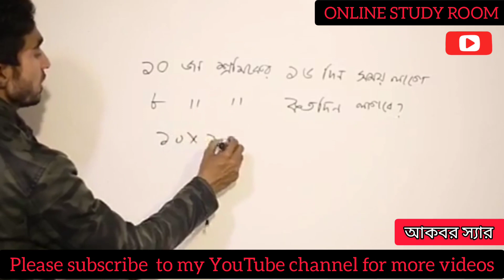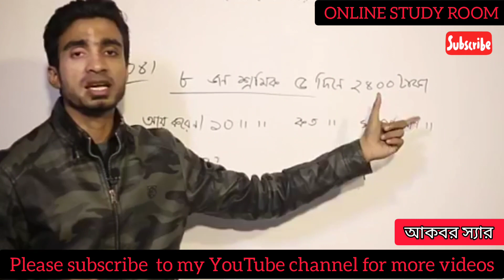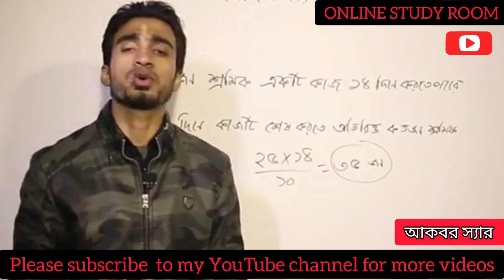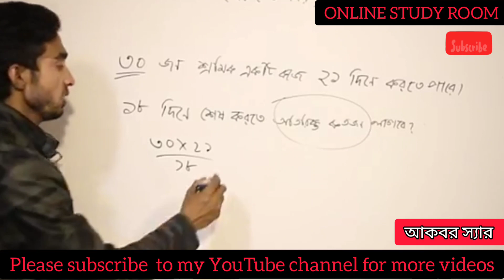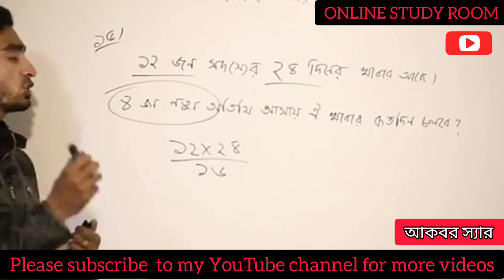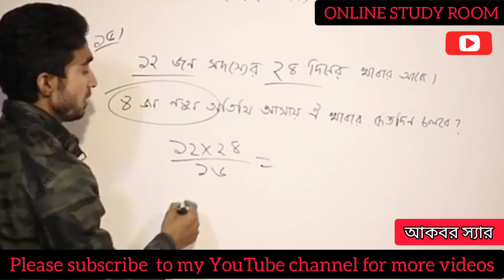পাটিগণিত।। মাত্র ৬ মিনিটে ১১ টি গুরুত্বপূর্ণ অংক শিখুন।।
For those of you who are preparing for various competitive exams, this video provides easy solutions to the important math of important topic for BCS and bank job preliminary and written exams.